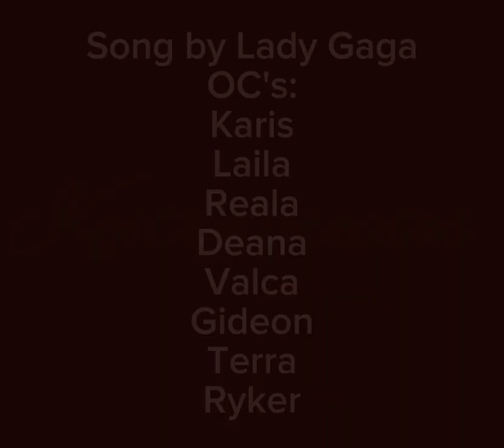FASHION - D&D OC Animation Meme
Wow two videos not months apart from each other, this won't last long 😂

Characters in this video (in order if appearance)

Karis Eagleswoop - Aasimar Cleric
Laila Stormbrew - Tiefling Sorcerer
Reala Needlestrike - Elf Rouge
Deanna Rainweather - Tiefling Ranger (I THINK)
Valca - Human Barbarian and YES SHE DOES HAVE A DINOSAUR
Gideon Dewharp - Tiefling Wizard (are you noticing a pattern here cause I am)
Terra Azdsrcha - Elf Druid (although I'm pretty sure I renamed her Tiera oopsie)
Ryker Nightshade - Drow Sorcerer with a sprinkle of Dragonic stuff

was GONNA add lil mini versions in the corners but, I'll be honest, I couldn't be bothered.